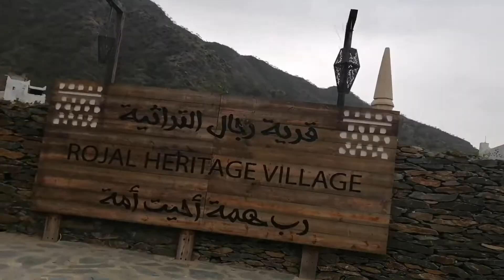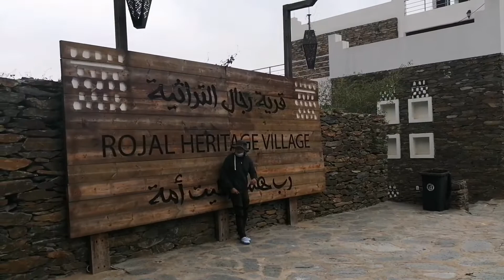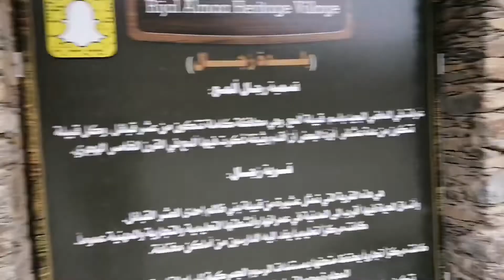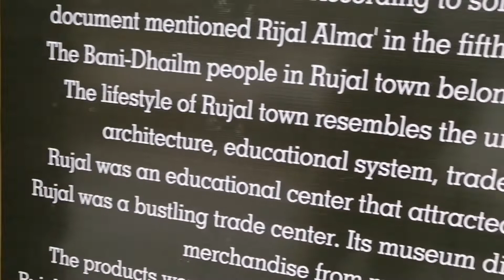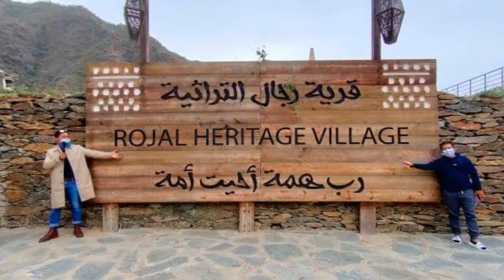BUHAY OFW SA SAUDI ARABIA. AN EXCITING TRAVEL TO AL MEGER PALACE & RIJAL ALMAA HERITAGE VILLAGE.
DISCOVERING ASIR REGION SAUDI ARABIA. IT WAS 8DEG COLD. U.K FEELS IN SAUDI ARABIA.